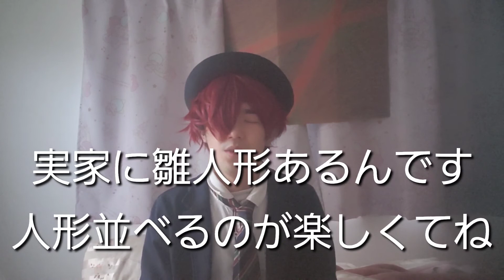シングルトークショータイム！！女の子で生まれたかった私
今日はひな祭りです！
私の性別に対する下らない話をしました

性別のいい面悪い面ありますよね
つい深く語ってしまいました

私は女の子で生まれたかったと
思うことが多々ありますね
肌が白いから